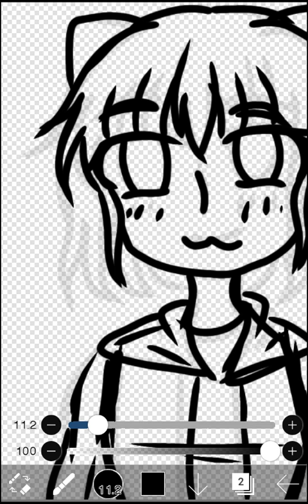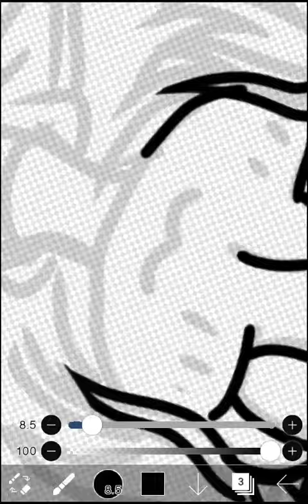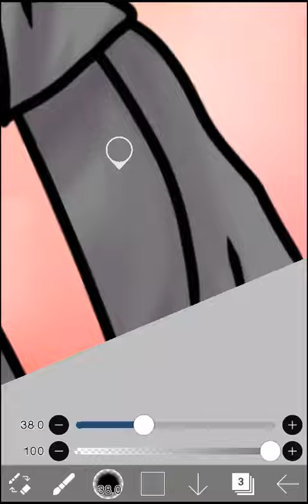IbisPaint SpeedPaint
спидпеинт аватарки